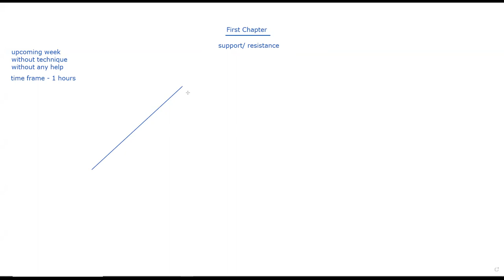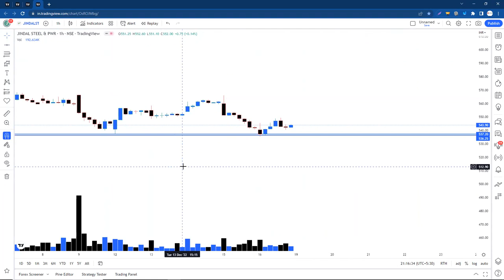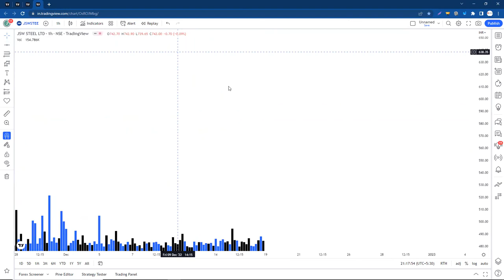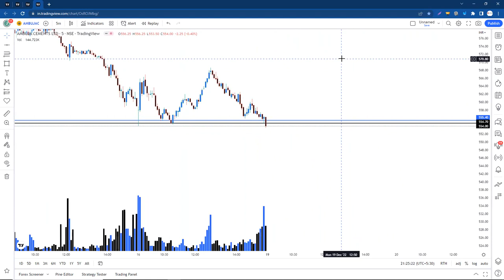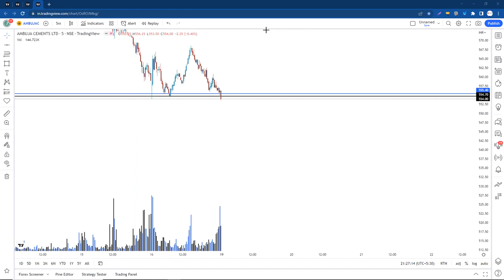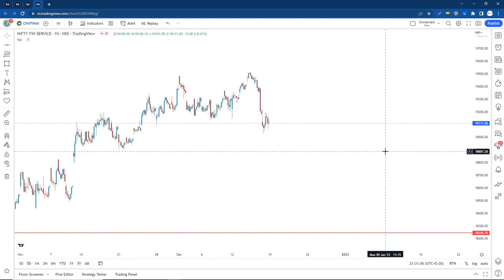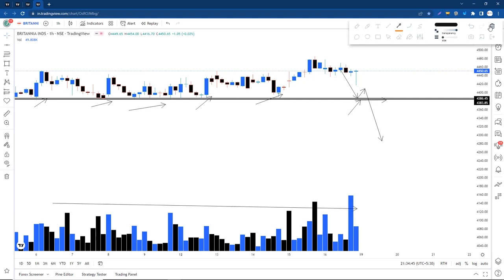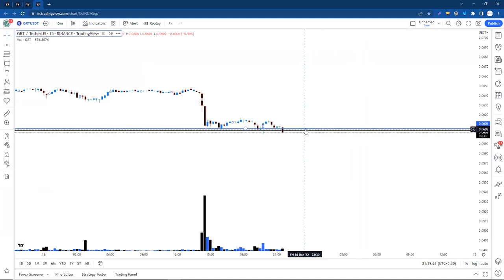Support's Drawing with 1 Hours Time Frame, Class Recording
sideways market
zerodha
kite
beginner trading
learn trading
trading vlog